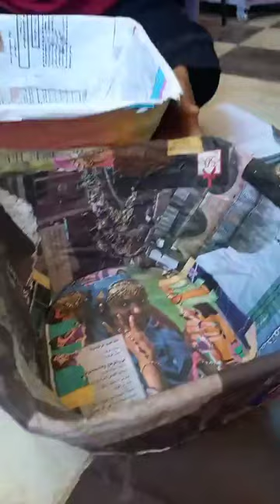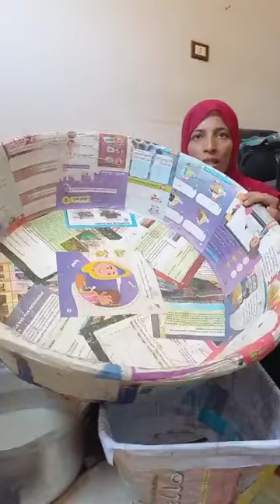تحول الكتب القديمة لأدوات منزلية.. "حمتو" تُعيد تدوير القمامة في بيتها لاستخدامها من جديد بقنا